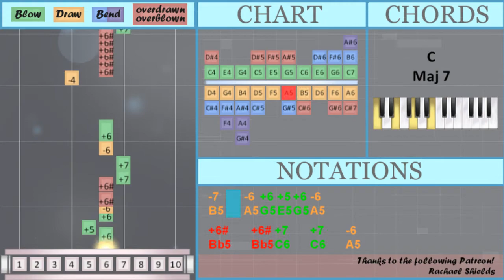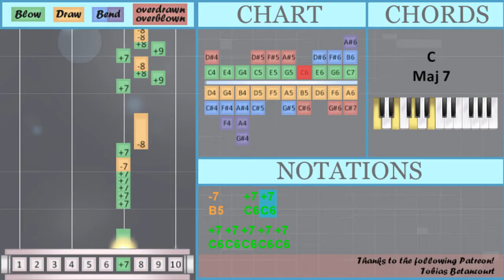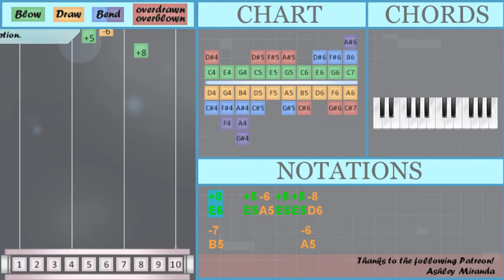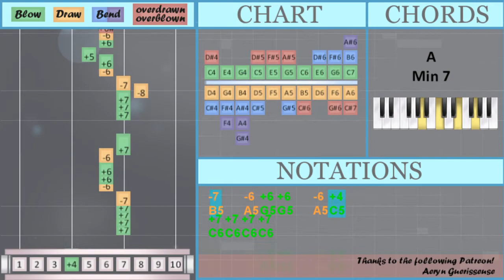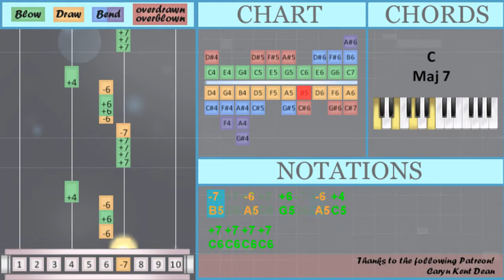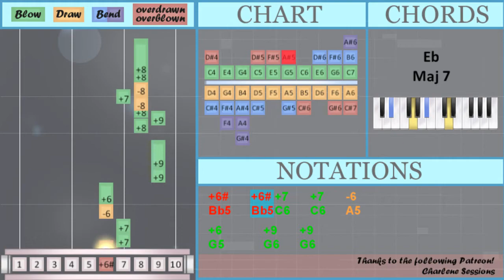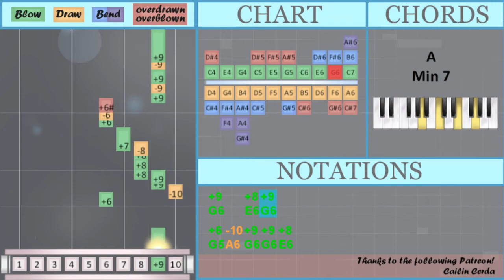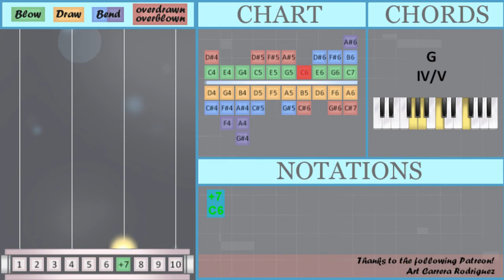How to play Truth Is by Fantasia on Diatonic Harmonica 10 Holes (Tutorial)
Overblown/overdrawn notes: Bb5

The easiest way to learn how to play Truth Is by Fantasia on the diatonic harmonica 10 holes. It's a diatonic harmonica 10 holes tutorial for Truth Is by Fantasia.

EasyHarmonicaLesson teaches you to play the your favorite instrument, through easy and simple animation so that you too can learn how to play Truth Is by Fantasia on the diatonic harmonica 10 holes easily. A diatonic harmonica 10 holes tutorial with visual animation graphic.

Numbered notation:
+8   +5 -6 +8 +5 -8
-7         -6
-8   -4 +6 -8 -4 +7
-7   -6   +6   -6 +4
+7 +7 +7 +7
-7   -6 +6 +6   -6 +4
+7 +7 +7 -8
-7   -6 +6 +5 +6 -6
+6\#   +6\# +7   +7   -6
+6
+7 +7 +7
-7   -6 +6 +6   -6 +4
-7   -6 +6 +6   -6 +7
-7   -6 +6 +5 +6 -6
+6
-4 +6\# +6\# +6\# +6\# +6\# +6\#
-9 -8 +6\#
-7   +7 +7
+7 +7 +7 +7 +7
-7   +7 -8
+6 +8 +8 -8 +7
-7   -6 +6     +6 -6
-7   +7 -8
+8 +8 -8 +7
-7   -6 +6     +6 -6
+7
+4 +7 +7 +7   +7 +7
-7   -6   +6   -6 +4
-7   -6 +6 +6   -6 +4
-7   -6 +6 +5 +6 -6
-7   -6 +6 +6   -6 +4
-10 +8 -8 +7
-7 -6 +6 +5 -4 +5 +6 -6 +7
-7   -6 +6 +5 +6 -6
-4 +6\# +6\# +6\# +6\# +6\# +6\#
-7   +7 +7
-7   +7 -8
-8   +8 +8
+7 +7 +7 +7 +7 +7
-7   +7 -8
-10 +9 +9 +8
+7 -8
+6
-10     +8 +9
-10 +8 +9 +8 -8 +7
-8   +8 +8
-7   +7 -8
-9
-10 +9 +9 +8
-8 +8 +8 +8 +8
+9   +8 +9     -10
-6 -10 +9 +9 +8
+7

Lettered notation:
E6   E5 A5 E6 E5 D6
B5         A5
G6   G5 C6 G6 G5 E6
G6   C6       D6
C6     F6 F6     E6
D6   D5 G5 D6 D5 C6
C6   F5 A5 C6 F5 A5 C6
C6 C6 C6 C6
B5   A5   G5   A5 C5
B5   A5 G5 G5   A5 C5
C6 C6 C6 D6
B5   A5 G5 E5 G5 A5
Bb5   Bb5 C6   C6   A5
G5
C6 C6 C6
B5   A5 G5 G5   A5 C6
G5
D5 Bb5 Bb5 Bb5 Bb5 Bb5 Bb5
C6   D6 Bb5   F5
Bb5 Bb5 Bb5 Bb5 Bb5 Bb5
F6 D6 Bb5
G5